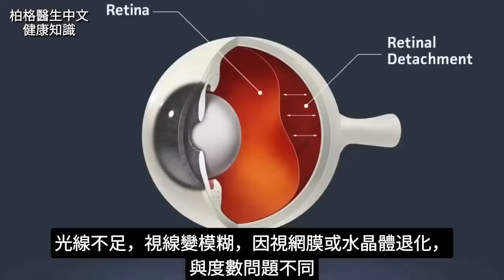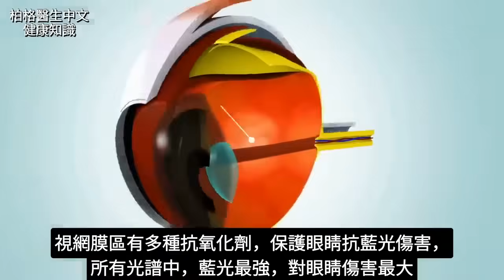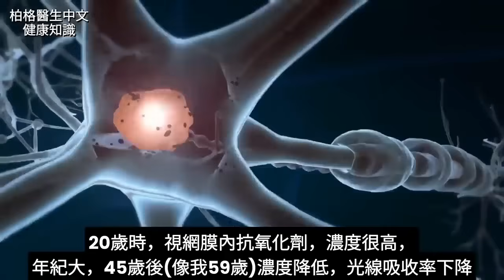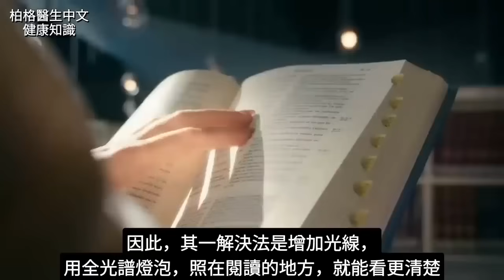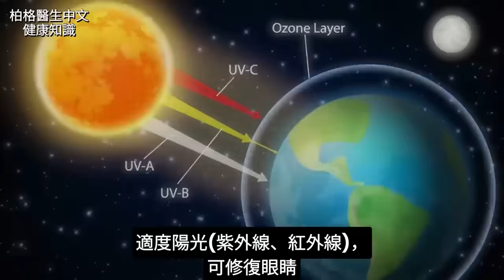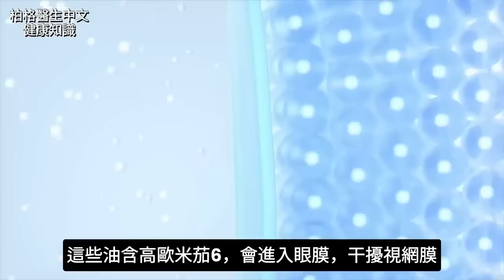為何人到了45歲,要戴老花眼鏡？視力最缺的營養素？視力7重點自然療法,柏格醫生 Dr Berg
到了45歲，大多數人都需要戴老花眼鏡！眼鏡被稱為矯正鏡片，卻不能改善視力。

柏格醫生 dr berg 談：改善視力自然的方法，保健眼睛健康

時間標示：
0:00 自然地改善視力
0:38 對比敏感度下降
2:05 類胡蘿蔔素 (Carotenoids)
2:55 光線幫助看更清楚
3:19 如何改善視力
3:52 陽光與眼睛健康
4:24 玉米黃質(Zeaxanthin) 和葉黃素(lutein)對眼睛的益處
5:25 為了眼睛健康，應避免的食物
5:43 改善視力的最佳飲食
6:19 對眼睛重要的維生素

眼鏡越戴，度數越重。

對比敏感度下降，是醫生通常不檢查的眼睛問題。
這種情況會影響區分灰色能力，導致視力模糊，尤其低光源下。

保健視力7重點：
1. 類胡蘿蔔素：是抗氧化劑，保護眼睛免受藍光、化學物質、糖尿病等的傷害。
2. 陽光：對於眼睛和視網膜的健康至關重要，紫外線和紅外線進入眼睛，會幫助眼睛內褪黑激素生成。

3. 吃葉黃素和玉米黃質的食物：增加眼睛中的類胡蘿蔔素。
這兩種類胡蘿蔔素都存在於蛋黃中。

選擇含葉黃素和玉米黃質的補充劑，請尋找至少含有 10 毫克葉黃素和 2 毫克玉米黃質的補充劑。
研究表明，吃葉黃素和玉米黃質 12 週，會顯著改善黃斑部病變、對比敏感度。

眼科醫生 Chris Knobbe 強調，不要吃蔬菜植物油，改吃老祖先的飲食，對於改善視力和眼睛健康，很重要。

3. 鮭魚、肥魚，含有歐米茄 3，可保健眼睛健康、減少發炎。
4. DHA：存在於魚油和鱈魚肝油中，對大腦和視網膜很重要。
5. 維生素D3k2 ：對眼睛的每個部分都很重要，有助於改善青光眼、黃斑部病變和視網膜病變。
每天至少吃 1萬單位的維生素 D3。
6.維生素A：很必需，尤其對於夜晚視線。
7. 補鋅也有幫助！

Vitamin D3 Highdosage The Alternative to the Previous Therapy of Glaucoma: